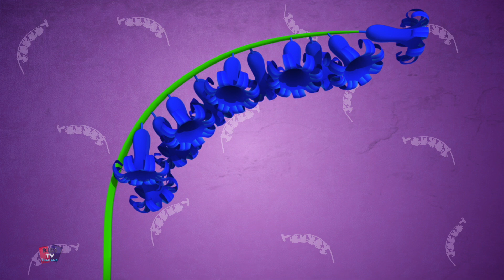เราขอให้คุณสุขสันต์วันคริสต์มาส | เพลงคริสต์มาสสำหรับเด็ก | Kids Tv Thailand | โรงเรียนอนุบาล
สวัสดีเด็กๆ มาเรียนและรองเพลงเด็ก เนอสเซอรี่ ไรม์ สนุกสนานกับ Kids Tv Thailand เพลงนี้ช่วยในการเรียนและเด็กจะชอบตัวละครแอนิเมชันส์ต่างๆ เด็กจะชอบฟังเพลงนี้จริงๆ และหวังว่าคุณจะชอบดูวิดีโอนี้ด้วย!

เรานำเสนอเพลง เราขอให้คุณสุขสันต์วันคริสต์มาส สำหรับเด็กและเด็กวัยหัดเดินที่มีภาพเคลื่อนไหวที่เป็นที่นิยมและสร้างสรรค์ในภาษาไทย